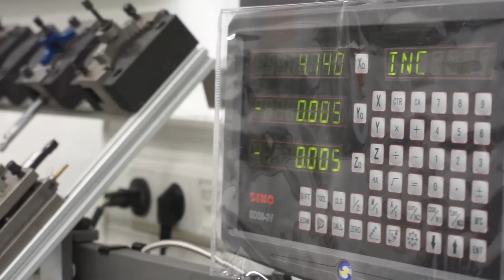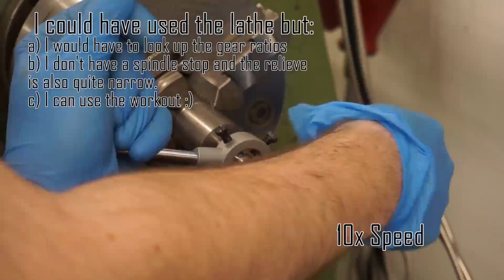How to make a Machinists' Jack for a Milling Machine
A Machinist Jack is a usable tool to support long and overhanging stock on your mill or drill press.

The Jack in the video is made out of 30mm Steel and is about 45mm high. You can easily scale this design up and down to make it usable with your machine or the thread size you want to use.

This is a short little project that could also be done completely on a lathe.